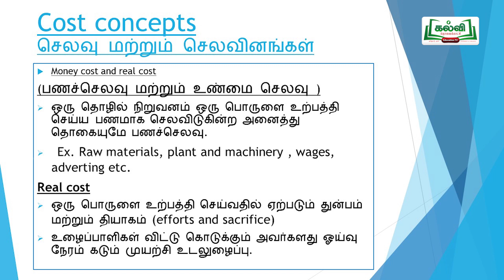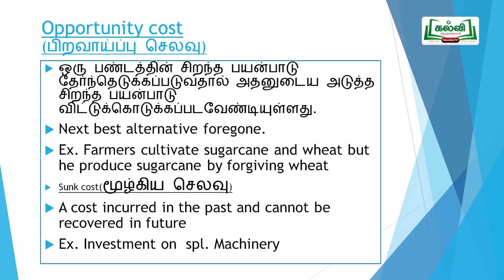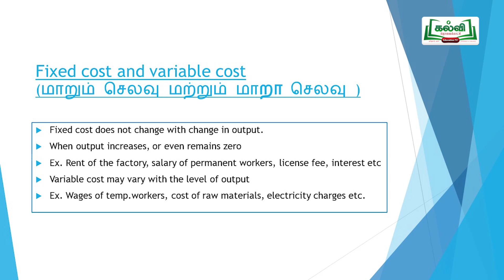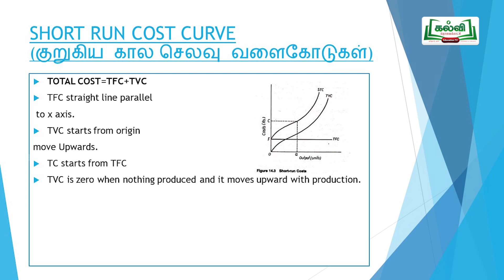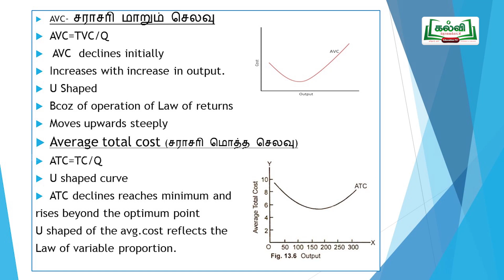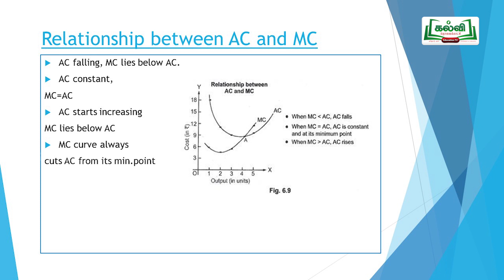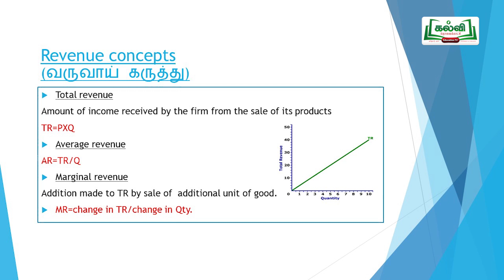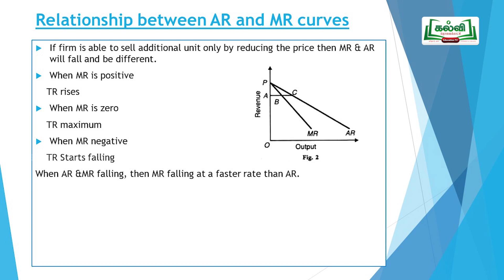KALVI TV OFFICIAL | கலைத்தொழில் பழகு | STD 11 TM | ECONOMICS | செலவும் வருவாயும்